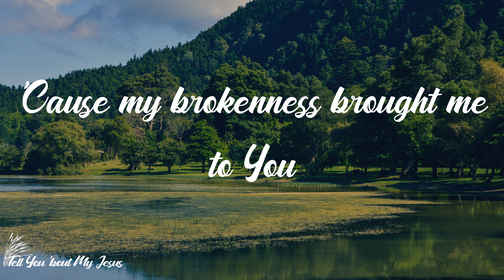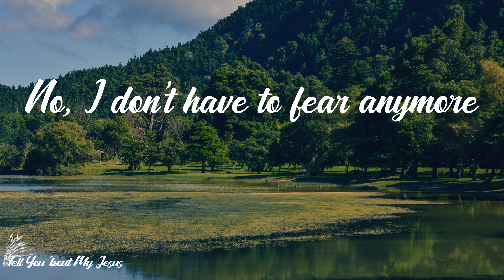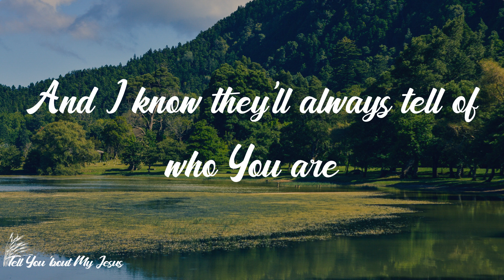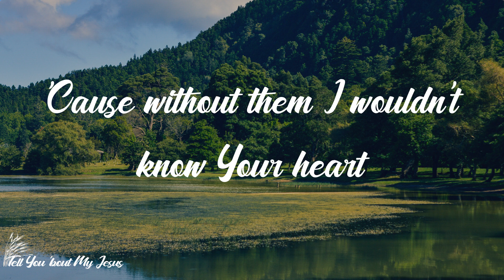I AM THEY - Scars (Lyrics) | So forever I am thankful for the scars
Lyrics I AM THEY - Scars:
Waking up to a new sunrise
Looking back from the other side
I can see now with open eyes
Darkest water and deepest pain
I wouldn't trade it for anything
'Cause my brokenness brought me to You
And these wounds are a story You'll use
So I'm thankful for the scars
'Cause without them I wouldn't know Your heart
And I know they'll always tell of who You are
So forever I am thankful for the scars
Now I'm standing in confidence
With the strength of Your faithfulness
And I'm not who I was before
No, I don't have to fear anymore
I can see, I can see
How You delivered me
In Your hands, In Your feet
I found my victory
I'm thankful for Your scars
And with my life I'll tell of who You are
So forever I am thankful
I'm thankful for the scars